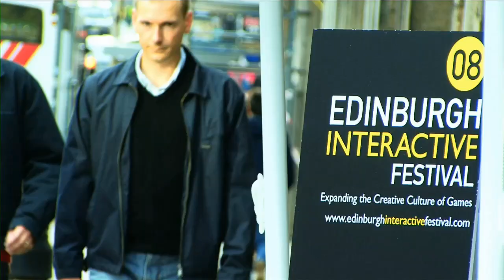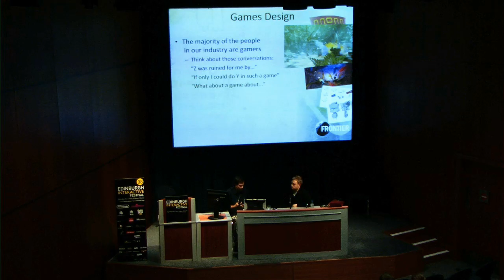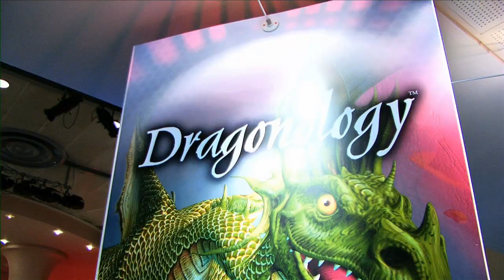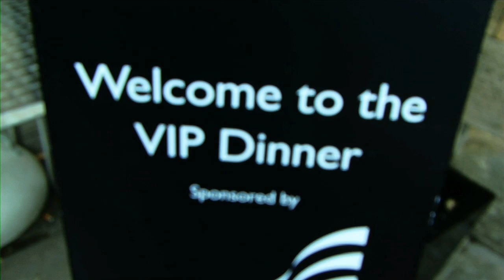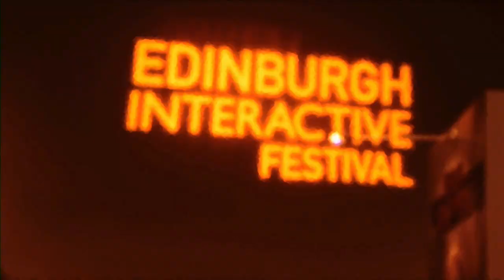Edinburgh Interactive Festival